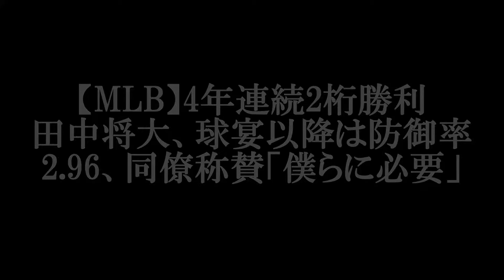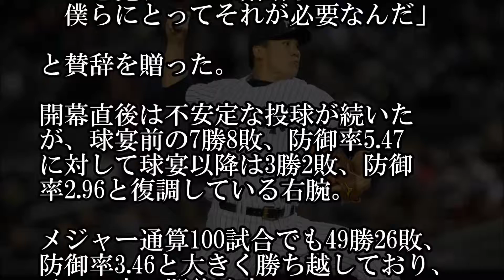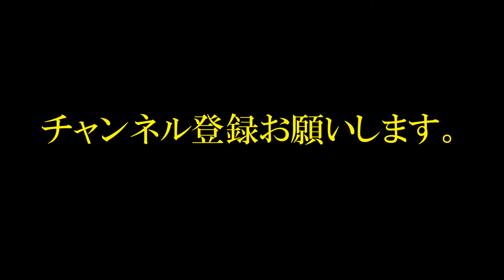MLB 4年連続2桁勝利の田中将大 球宴以降は防御率2 96、同僚称賛「僕らに必要」